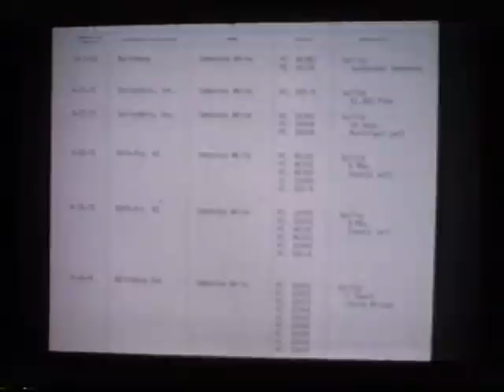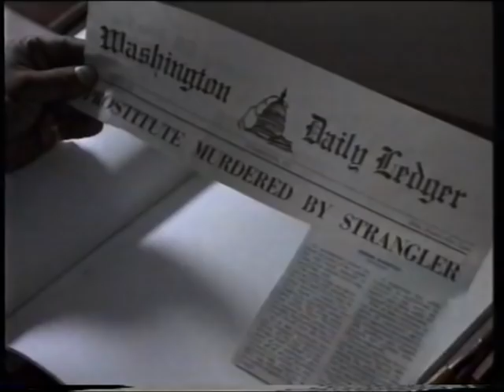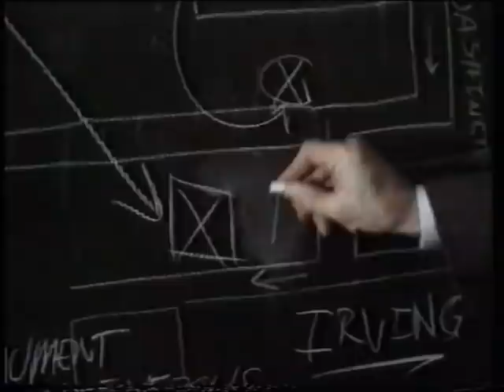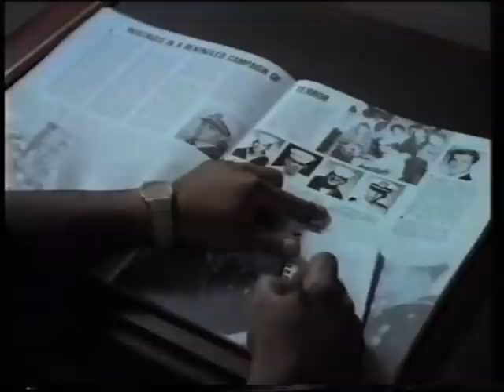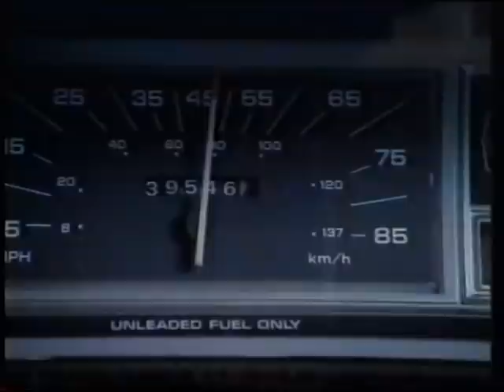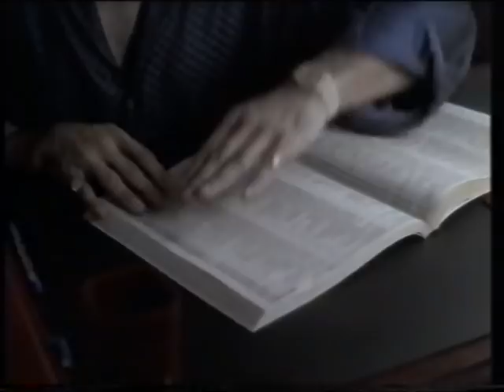A lány aki túl sokat tud krimi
Samantha, a  besurranó tolvaj kiszabadul a börtönből és egy titkos ügynök felügyelete alá helyezik. Egyikőjüknek sincs ínyére ez a felállás, de az ügynöknek szüksége van a lányra, hogy fényt derítsen egy titokzatos bűncselekmény-sorozatra. Azonban sem az akarata ellenére egyre több és egyre súlyosabb titok tudójává váló lány, sem a titkos ügynök nem sejti, hogy  a kusza szálak milyen messzire vezetnek.